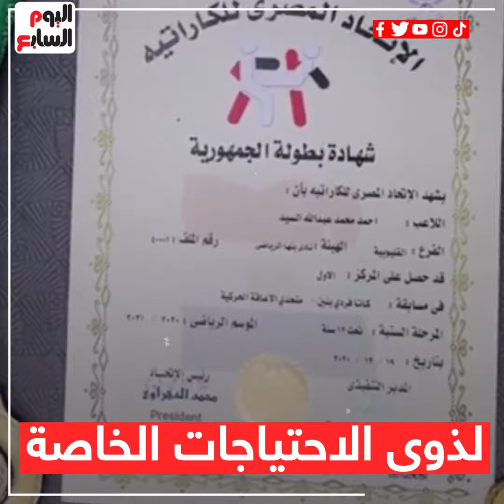بالإرادة.. أحمد 12 سنة يهزم الكرسى المتحرك ببطولة الجمهورية بالكاراتيه